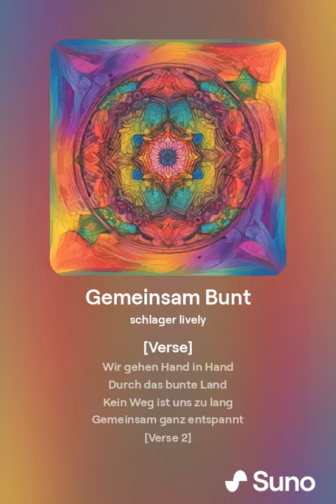Gemeinsam Bunt 1